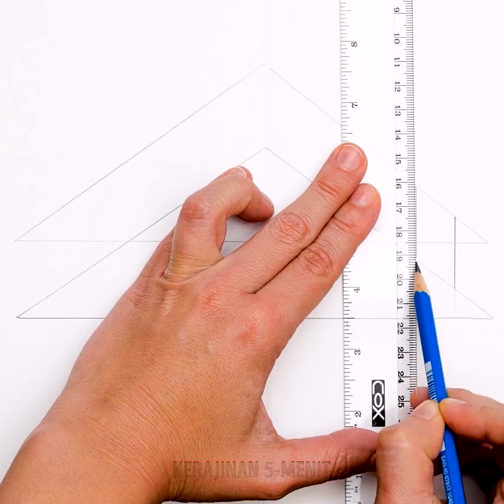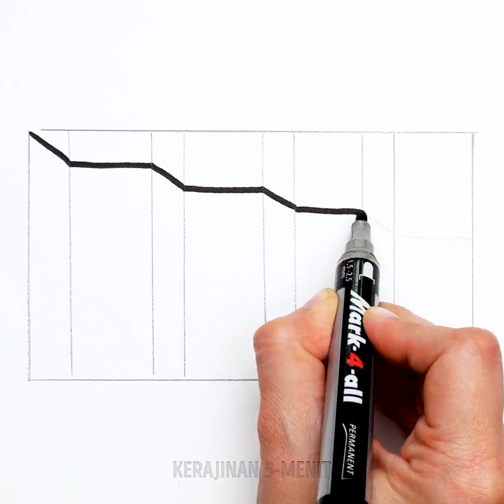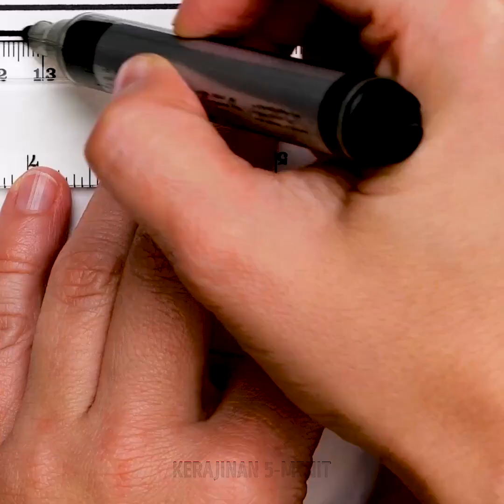33 TRIK MENGGAMBAR SERU BUAT SEMUA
TRIK-TRIK MENGGAMBAR LUAR BIASA

Hari ini kami punya video yang sangat menarik dan seru yang khusus disiapkan untuk kamu! Kini waktunya untuk menyalurkan bakat Picasso terpendam kamu , karena kami akan tunjukkan trik-trik menggambar yang paling keren. Bila kamu sedang berusha menggambar ekspresi wajah manusia, kamu bukan satu-satunya. Ini  hal tersulit untuk dilakukan tetapi dengan video ini kamu akan belajar cara nya, dengan sedikit latihan, kamu akan menjadi ahli.

Bila kamu lebih suka menggambar pemandangan, maka kami juga memiliki beberapa trik keren buat kamu. Kami akan tunjukkan kepadamu sebuah trik yang sangat praktis untuk menggambar tempat-tempat seperti pantai dan pegunungan. Setelah melihat video ini kamu juga akan belajar manggambar benda-benda 3 dimensi , keren bukan? Angka-angka yang mengapung, tangga dan mozaik  hanyalah sebagian dari gambar keren yang akan kamu pelajari.

Siapkan pena, pensil dan kreativitasmu, kamu benar-benar akan membutuhkannya  untuk memulai  trik-trik menggambar keren ini!

URUTAN WAKTU:
1:40 – Ekspresi wajah mudah
4:06 – Menara eiffel gaya realis
6:39 – Pantai surga
9:01 – Tangga 3 dimensi
11:40 – Angka mengapung
14:40 – Gambar bunga indah